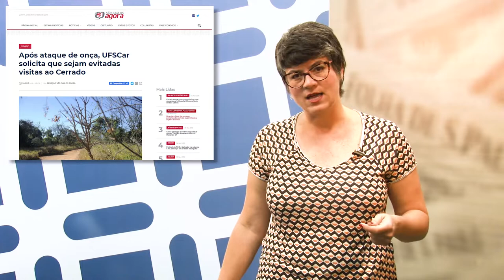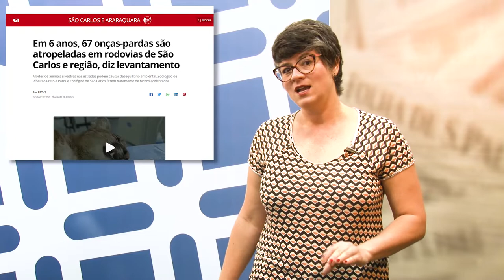Mídia e Ciência - Ep. 98 - "A versão da onça"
No dia 23 de outubro, um vigilante trabalhando no campus da UFSCar, próximo a uma área de Cerrado, precisou chamar socorro, por causa de um ferimento. Em uma época em que tanto se fala de fatos, seja por apreço a eles ou para negá-los, esta era a única informação disponível e incontestável na madrugada daquela quarta-feira em que a história aconteceu. Não havia, portanto, notícia, mas, mesmo assim, uma foi fabricada, e é sobre ela que a Mariana fala nesta edição de Mídia e Ciência, destacando que Incidentes com animais silvestres exigem responsabilidade da mídia e de nós, o público.